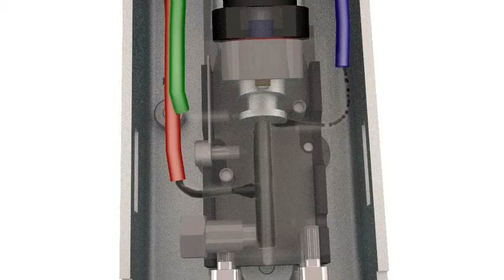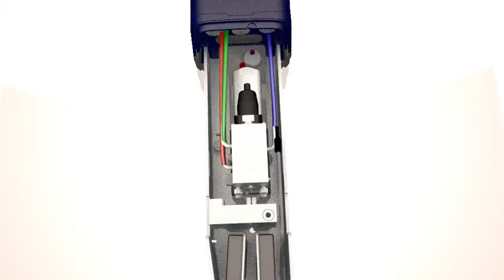Domino Printing : A-Series i-Tech ink jet printer head